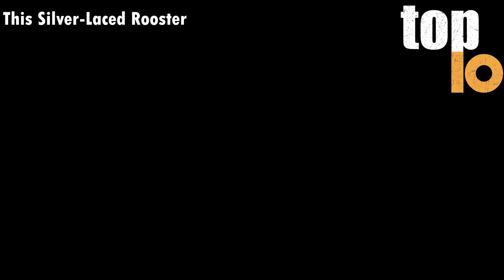25 Portraits Of Rare And Endangered Birds That Look Simply Stunning